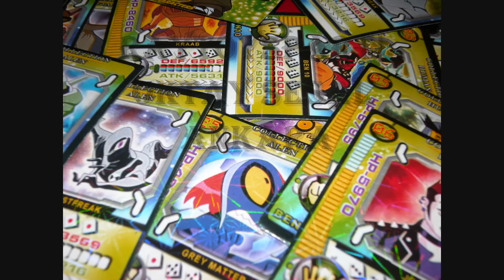HD 1080 p BEN TEN BEN ON 10 OYUN KARTLARI KART RAYTOYSPARTİ NEW ÜRÜNLER TOYS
HD 1080 p video videos t-qualizer tşört ışıklı led ağızlık glow küpe kolye glow stick rgb blue laser yılbaşı dekorasyon ışığı çam ağacı noel baba kukuleta düdük kaynana dili top gül düz led kablo ışık ben ten ben on oyun kartları kart green laser yeşil dilek balonu feneri sky lanterns toptan oyuncak promosyon ürünleri el feneri toka saç kolye led ışıklı light konfeti su gülü rose love light toys süsü süsler akan ışık oktay sesal ankara raytoysparti